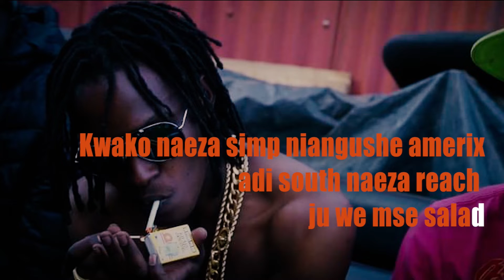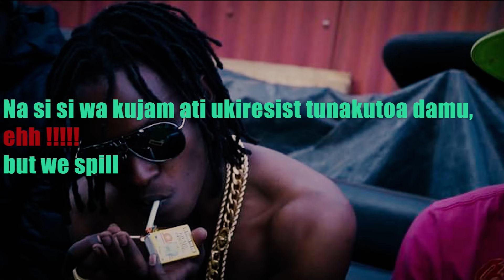Master No-sambatumy ft Seska (official music audio)